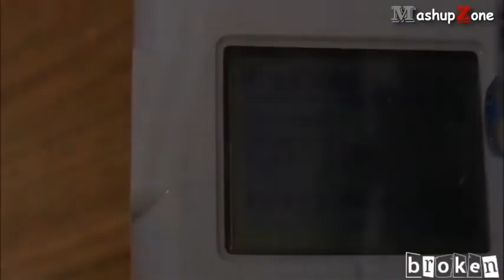Amazing LEGO Machines (Mesin LEGO yang Menakjubkan)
Funny Videos (Video Kocak) LOL